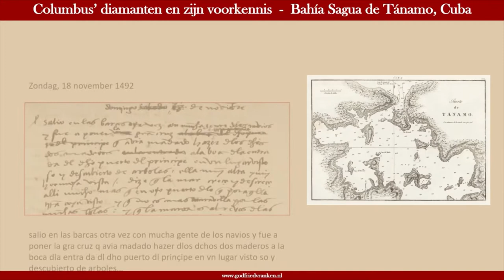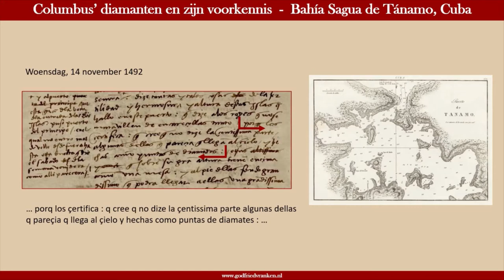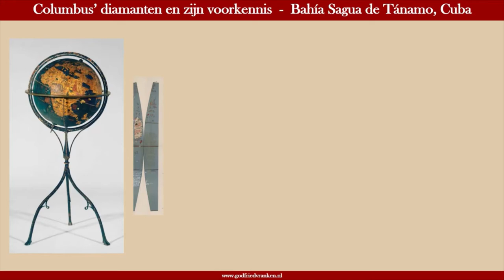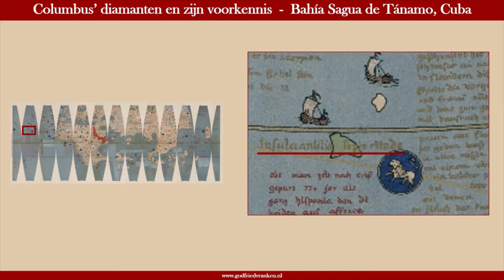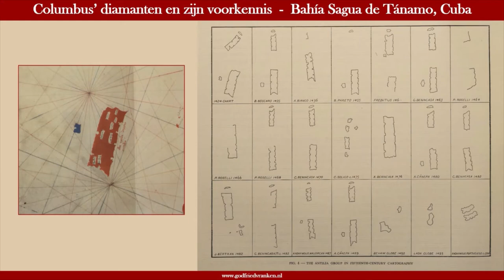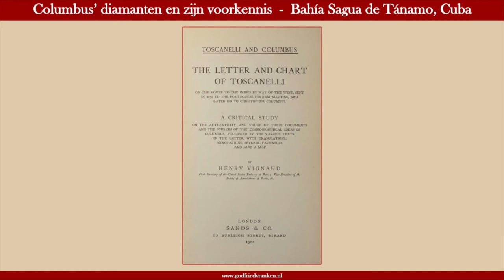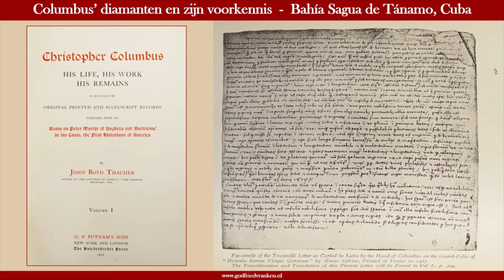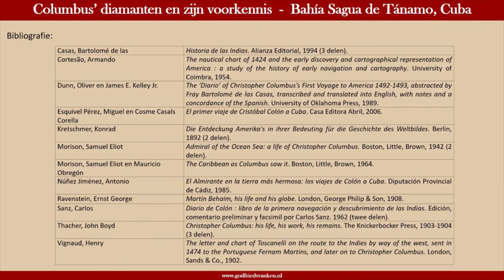Columbus' diamanten en zijn voorkennis - Columbus in de Bahía Sagua de Tánamo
Op 14 november 1492 vaart Columbus de baai in van Saqua de Tánamo in het huidige Cuba. Büchmania lid en Columbus kenner, Godfried Vranken, reconstrueert aan de hand van het scheepsjournaal van Columbus over welke plekken hij over schrijft en verder speurt hij naar verwijzingen die er op duiden dat Columbus kennis van een kaart had die hem bij zijn ontdekkingen heeft geholpen.